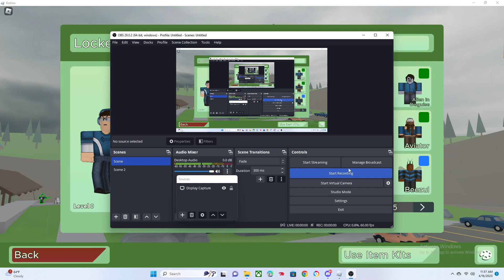Roblox Arsenal locker reveal